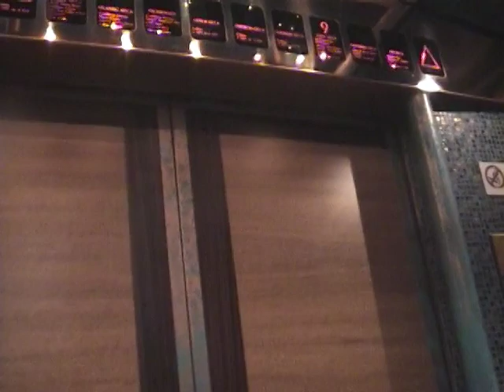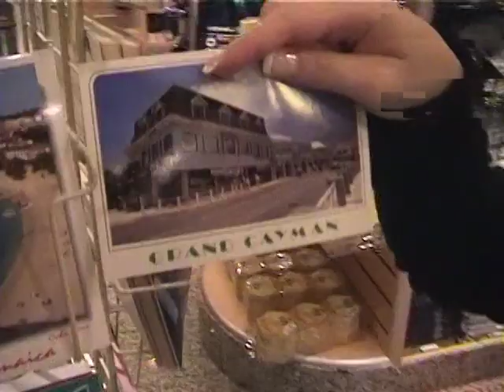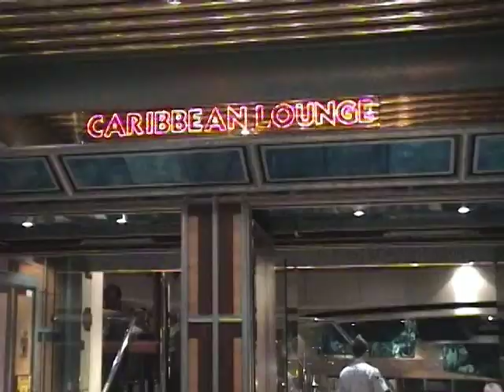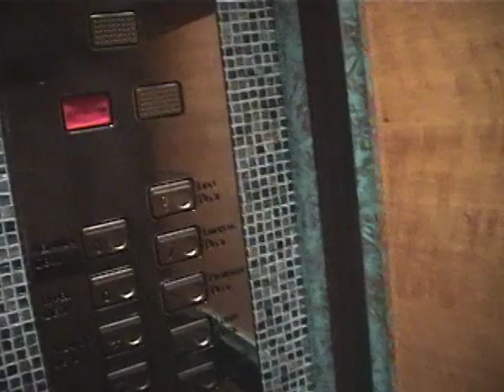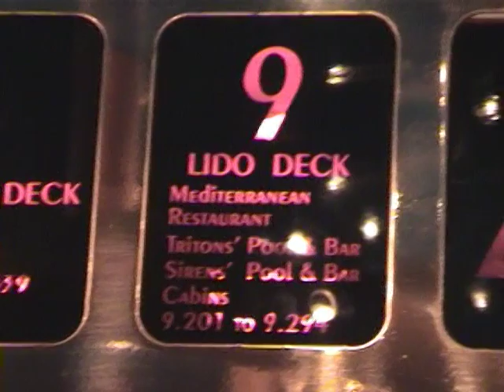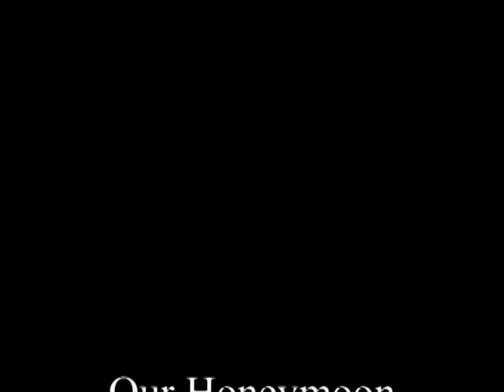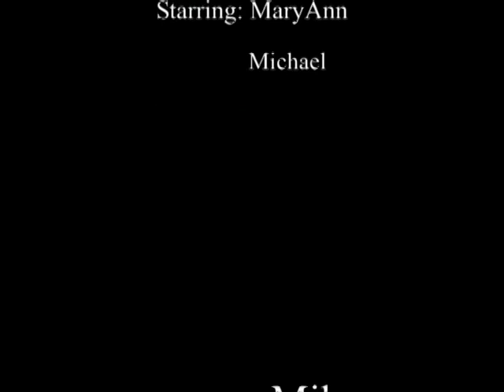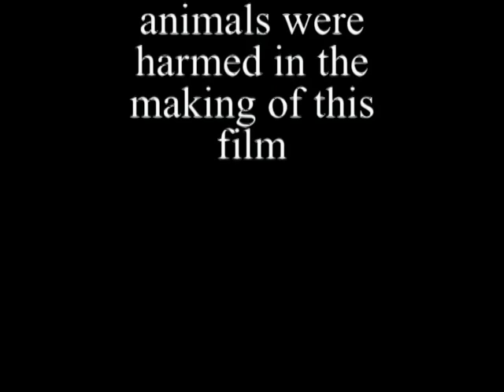Mike & Mare Honeymoon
Our Honeymoon on Carnival Victory!
11/25/01-12/02/01
Cozumel, Cayman Island & Jamaica